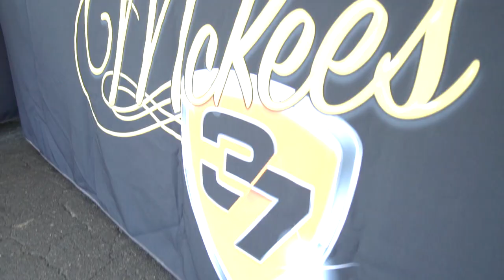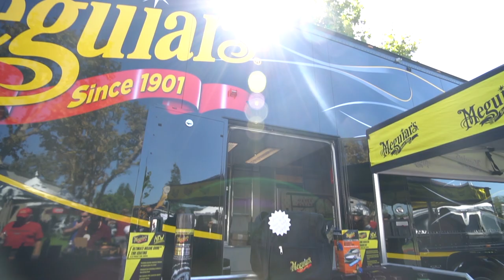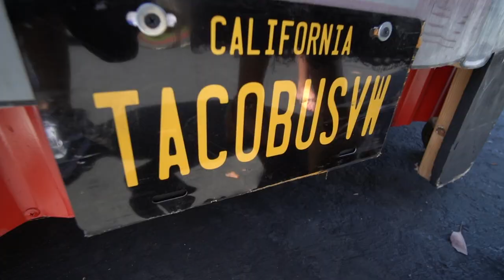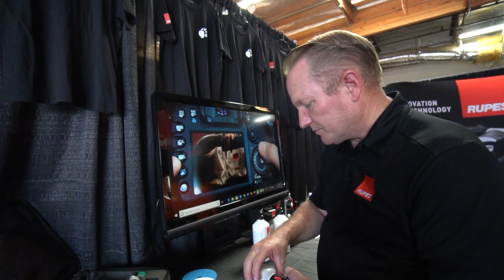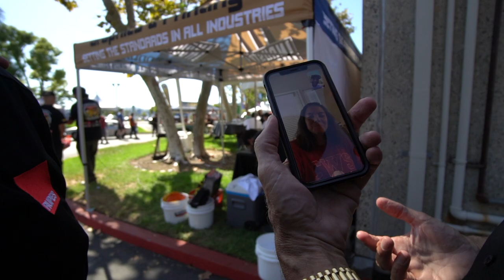Detailing.com Epic Car Care Expo! Interviews from Meguiars, Rupes, IGL, and MORE! "PART 1"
Website for Detailing Services….